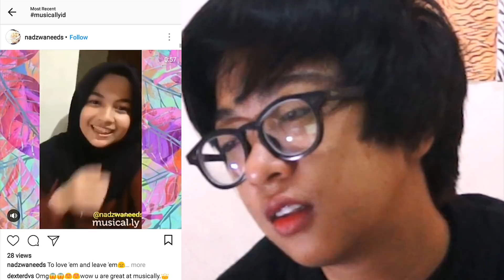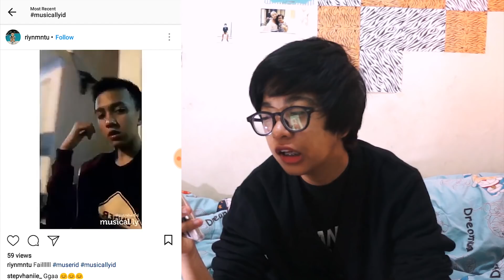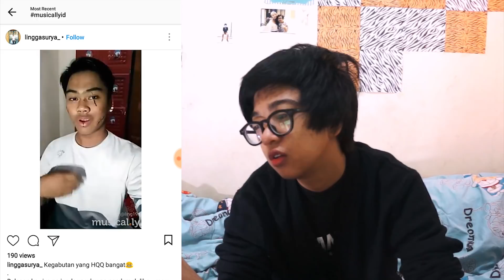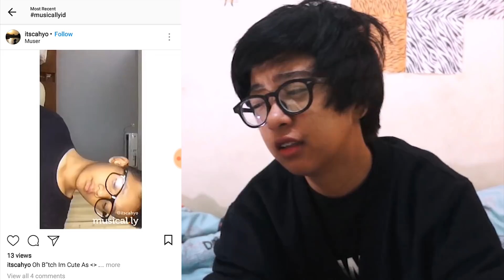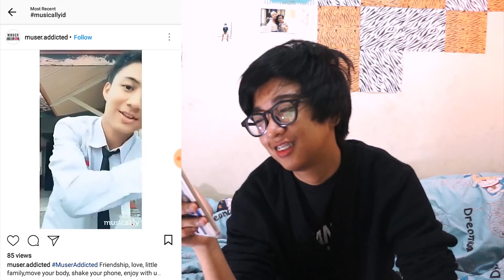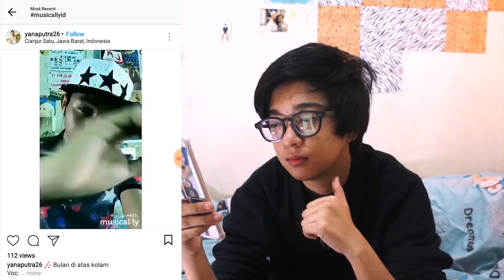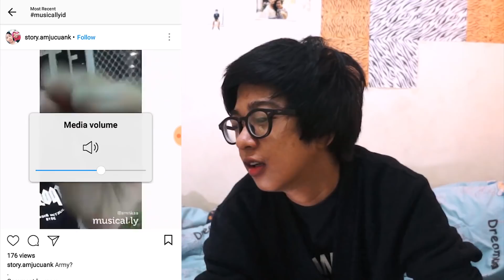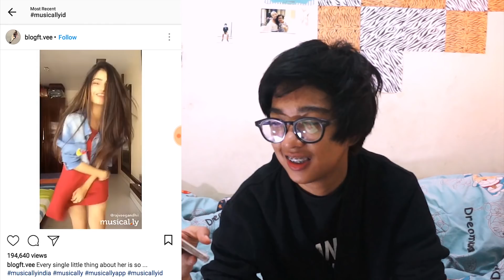MUSICALLY INI BAHAYA UNTUK DILIHAT!!!!!